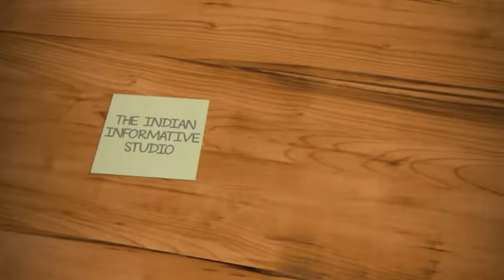Rampur police और public की झड़प ...